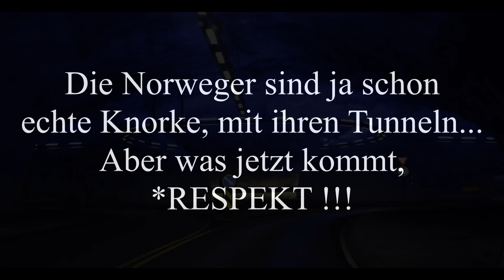Norwegen - 02 - Wasser, Gletscher - überwältigt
Unsere Reise geht weiter, diesmal in Richtung Geiranger, was wir aber nicht an einem Tag abfahren. Wir hatten Wettertechnisch immer Glück, wenn es um Video drehen ging, sonst kam gut Wasser von Oben runter.